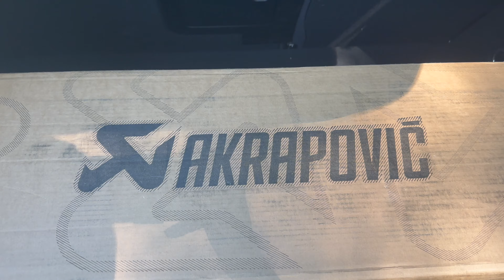Yamaha MT-07 2023 Akrapovic Install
I Finally install Akrapovic on my mt07 2023